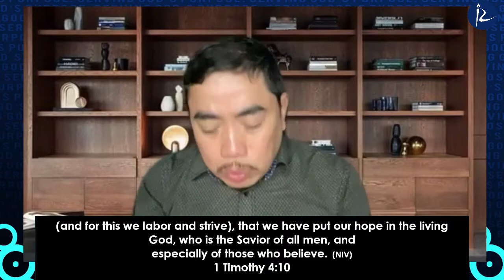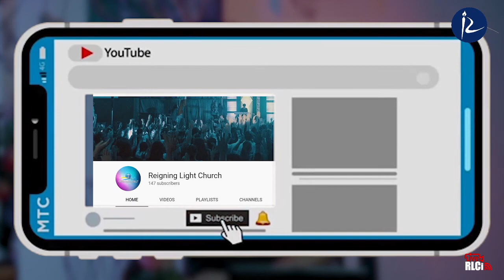STRIVE FOR THE TRUTH | Pastor Lito Peren